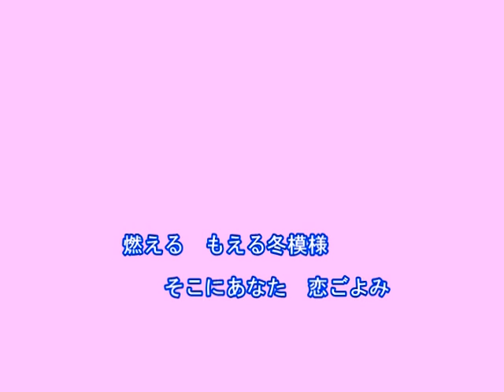恋ごよみ（工藤あやの）～Cover by MURO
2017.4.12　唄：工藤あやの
作詞：三浦徳子
作曲：弦哲也
編曲：若草恵